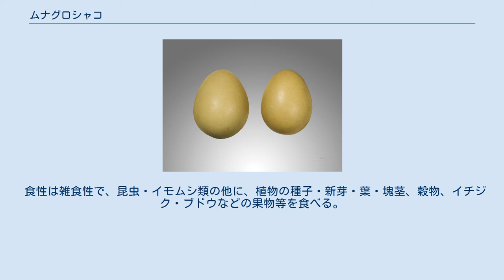ムナグロシャコ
Francolinus francolinus ムナグロシャコ (胸黒鷓鴣、Francolinus francolinus)は、キジ目キジ科の鳥である。
 キプロス、トルコからシリア・イラク・イラン・アフガニスタン・パキスタン・インドにかけて、またヨルダン周辺、アゼルバイジャン周辺などに生息し、生息数は2012年時点で30万尾以上85万尾未満と推計されている。
スペイン、イタリアでは絶滅、サウジアラビア、バングラディッシュでも絶滅したとみられる。
 体長は平均31センチほど、体重は平均450グラム程度。
オスは、頭・胸・腹・脇が黒地に白い斑点、頭と胸の間に茶色の首輪状の模様、背と翼は黒地に白や茶色のラインが、尻尾は黒地に白く細いラインが、それぞれ沢山見られ、尻尾の下は茶色となっている。
 低地の沿岸地域の農地や河川沿いの葦の密集した低木林、樹木が少ない草むらなどに主に生息している。
開けた場所に出てくることは少なく、大抵は適度に植物に覆われている場所に隠れて生活している。
 繁殖はトルコ南部では3月から5月にかけて行われ、産卵個数は、バード・インターナショナルによれば「7個から12個」、ParsTodayによれば「初めての産卵では、2個から5個の卵を産み、その後は産卵シーズンがめぐってくるたびに、産卵する卵の数が増え、およそ20個にも達します」とされている。
巣は浅い窪みのある形状で潅木の間や小麦畑などに設けられ、草・枝などで作られていたり、草木の茂みに隠れていたりする。
何かの事情で卵の数が減ると、残りの卵を放棄し、別の場所に営巣し直し産卵するという習性がある。
 食性は雑食性で、昆虫・イモムシ類の他に、植物の種子・新芽・葉・塊茎、穀物、イチジク・ブドウなどの果物等を食べる。